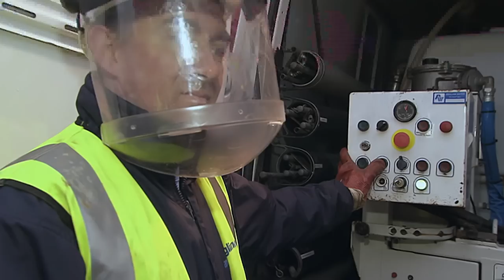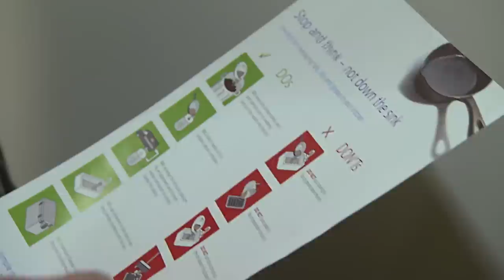Cleaning an Abandoned Hoarders House | Filth Fighters | FULL EPISODE